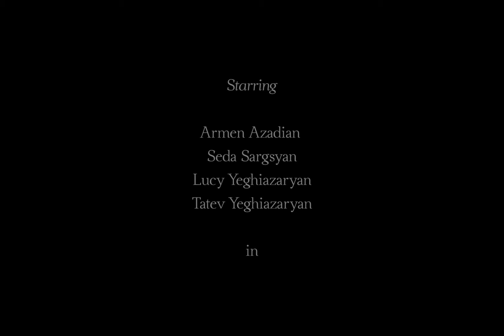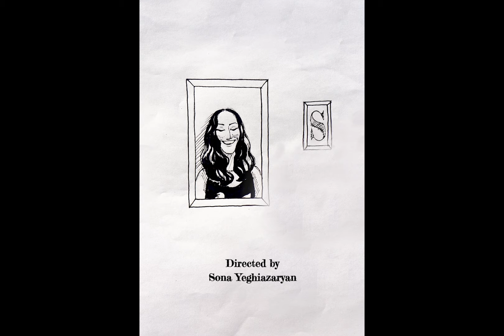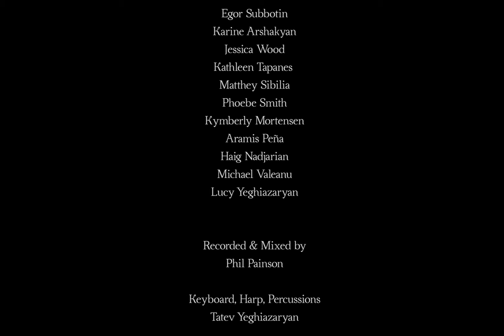UNFRAMED | Short Film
Hi everyone! 👋
I hope you're having a lovely day 🌈

Know that I'd immensely appreciate if  you'd buy me a cup of tea 🍵
or a Cadillac 🚗  😌 as a sign of appreciation for creating inspirational and magical songs, videos and episodes for you available on my channel here!

Unframed is about painted characters who discover a world outside of their frame, who cross boundaries to which they were predisposed to originally. The film in its non-narrative abstraction aims to advocate open-mindedness, curious and imaginative approach to all aspects of our lives while finding the meaning and power of our union, our Oneness, the power of our mind - which is our entire perception of reality!
Directed by Sona Yeghiazaryan

Produced by Tatev

Cinematographers: Motohiro Takeda and Yura Makarov
Editors: Egor Subbotin, Varya Rootwood, Kwantaeck Park and Carlos Funes
Sketches for End Credits by Luis E. Cortorreal

Starring:
Armen Azadian | Seda Sargsyan | Lucy Yeghiazaryan | Tatev
Recording and Sound Mix: Phil Painson

Piano, Harp, Percussion: Tatev
Cello: Kate Victor
Guitar : Eric Zolan
Bass: Adrian Moring
Violin, Viola: Aimée Niemann
Flute, Saxophone, Harmonica: Eric Neveloff
Trumpet: Dave Levy
French Horn: Rafael Painson
Voice: Seda Sargsyan